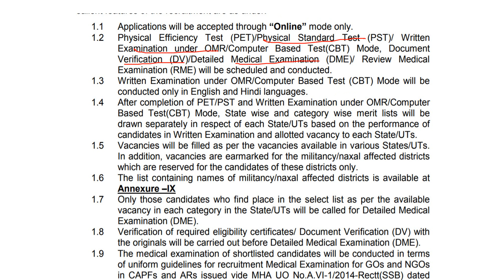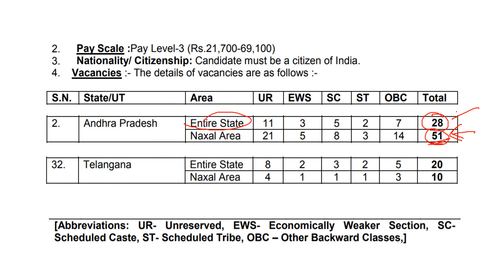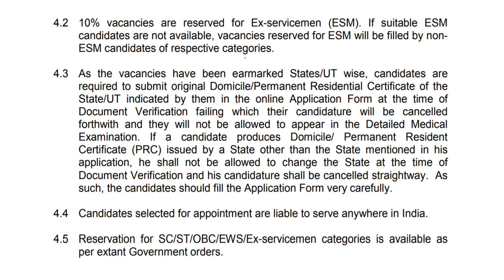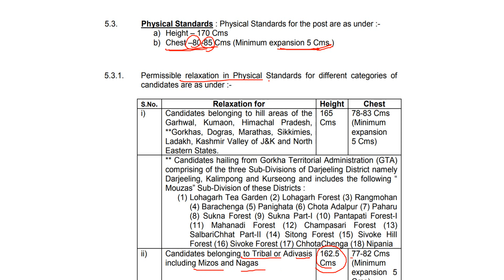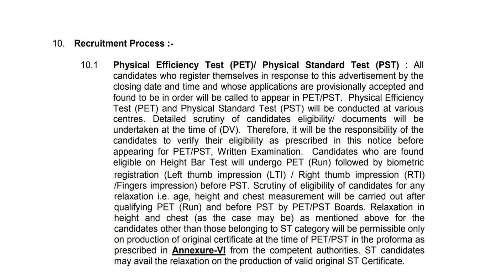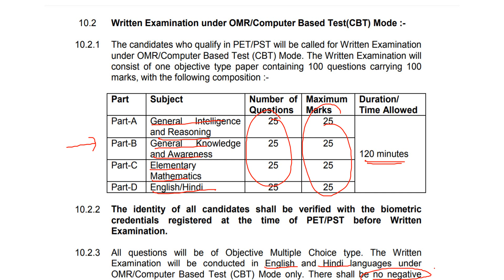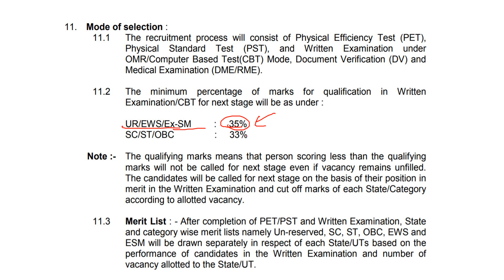CISF JOB NOTIFICATION IN TELUGU || ఆంధ్రప్రదేశ్ మరియు తెలంగాణ వారికి మంచి అవకాశం